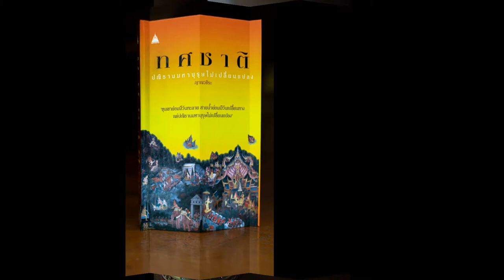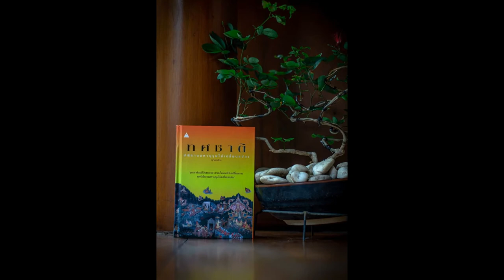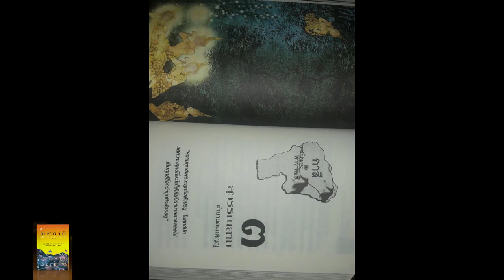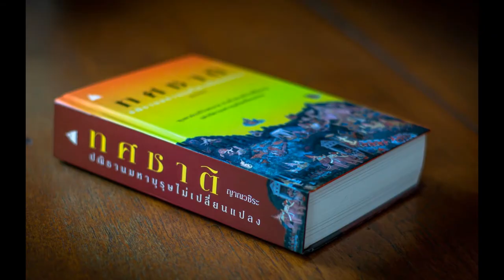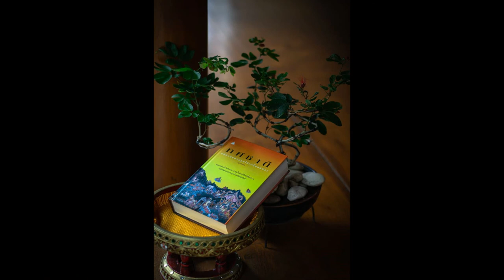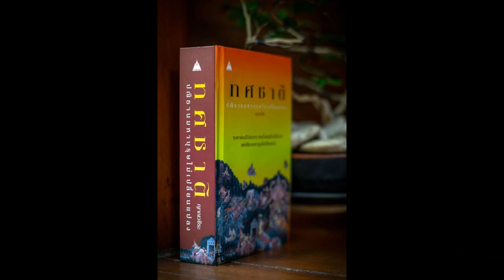ทศชาติ 022 สุวรรณสาม คำมั่นสัญญา